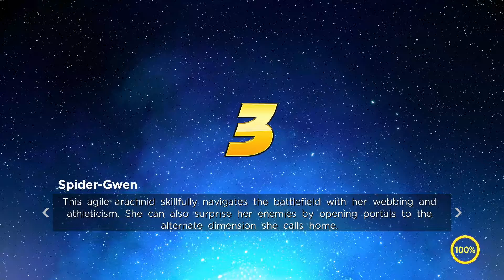Marvel Ultimate Alliance 3 #23: THE BLACK ORDER (Gameplay)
Check out some Marvel Ultimate Alliance 3: The Black Order gameplay on the Nintendo Switch!

Marvel Ultimate Alliance 3: The Black Order description:
Assemble your ultimate team of Marvel Super Heroes from a huge cast including the Avengers, Guardians of the Galaxy, X-Men, and more! Team up with friends to prevent galactic devastation at the hands of the mad cosmic tyrant Thanos and his ruthless warmasters, The Black Order. Then expand your ultimate alliance with the paid Expansion Pass, which includes upcoming DLC content from popular franchises like the Fantastic Four, X-Men, and Marvel Knights.